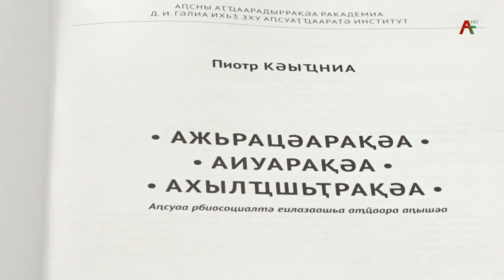АБНИ - презентация книги Квициния 15.12.2022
Дырмит Гәлиа ихьӡ  зху  аҧсуаҭҵааратә институт  аҟны имҩаҧысит  аҵарауаҩ  Пиотр Кәыҵниа  ишәҟәы «Ажьрацәарақәа, аиуарақәа,  ахылҵшьҭрақәа» уҳәа  хьӡыс измоу аӡыргара. Уи иахцәажәоз  иазгәарҭеит акыр  аамҭа    аус  шадиулоз. Иара дырҭааит Аҧсны  мрагыларахьтәи  мраҭашәарахьтәи араионқәа.  Дрыҿцәажәеит абыргцәа.  Дара ражәабжьқәа   роуп  ашәҟәы  шьаҭас иамоу.